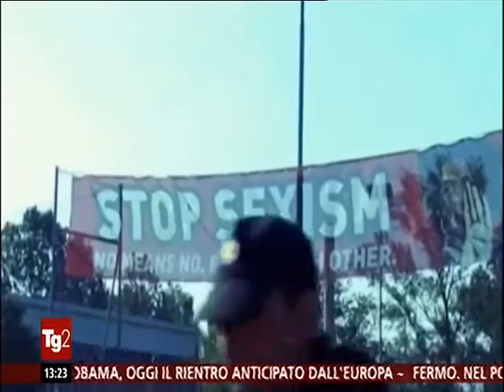Mondiali Antirazzisti 2016, il servizio del Tg2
Il servizio di Doriana Laraia